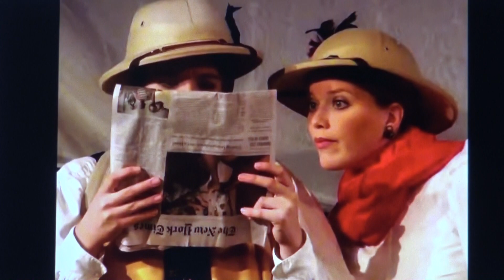On the Verge by Eric Overmeyer & directed by Denni Don Hunting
On the Verge
Book by Eric Overmeyer
Directed by Denni Don Hunting
Interviewed & reviewed by Wayne Erreca

Playwright George Bernard Shaw would have congratulated Playwright Eric Overmeyer’s magical and progressive enlightening play, On the Verge, that is, if he were still living. Shaw was a champion, in his Victorian day, for women equality rights in a world dominated by shortsighted men who eagerly chose to covet, domestic and political power, for their own advantage. He was famous for writing roles for actresses, such as Ellen Terry as Lady Cicely Waynflete in Captain Brassbound’s Conversation and Mrs. Patrick Campbell as Eliza in his fabulous Pygmalion. Shaw helped create theatrical women characters that weren’t only groomed trophies on Victorian pedestals, but gave them minds, and words to speak their feelings, and liberating countless numbers of women who were in attendance of his many productions.

On the Verge is based on the lives of three independent Victorian women, Mary Kingsley, Fanny Bullock-Workman, and Alexandra David-Neel who courageously explored Africa, Asia, the Islands of the Pacific, and the American West, at a time in the 1800’s, when women were tethered indoors, instead of climbing mountains, or crossing raging rivers. The three fictitious characters Overmeyer invented are: Mary Baltimore (Nan Worthington), Fanny Cranberry (Alexandra Gude), and Alex Cafuffle (Jennifer Cummins) who are in search of the imaginary and unknown region, Terra Incognita. He also added another actor who plays multiple characters: Grover, Alphonse, The Gorge Troll, The Yeti, Gus, Madame Nhu, Mr. Coffee, and Nicky Paradise (Don Kuehlhorn).

On the Verge is a timely and important production, especially in our current political atmosphere, where women continue to be treated unfairly by a monopoly of men’s unwise decisions. Women, thankfully, have come a long way from the many social restraints they endured in the Victorian Age, but the struggle goes on. Shaw, if he were alive today, would still be writing, and talking on their behalf, of women’s inequality in society.

Filmed, photos, interview & reviewed by Wayne Erreca at the Studio Theatre @ the Depot